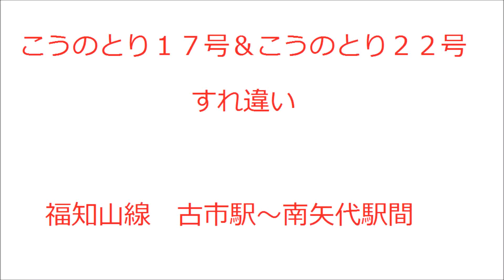(すれ違いPART54）２８９系特急こうのとり１７号＆２８９系特急こうのとり２２号 すれ違い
２０１６年９月１１日
福知山線　古市駅～南矢代駅間
今回は南矢代駅の方ですれ違いました。